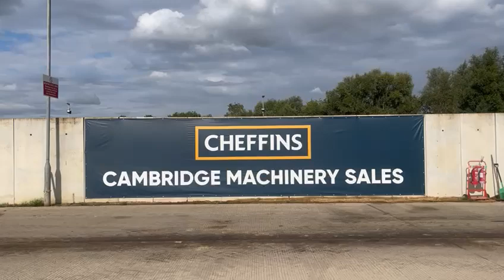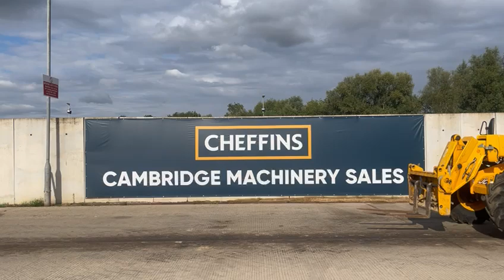Cheffins Lot 2038